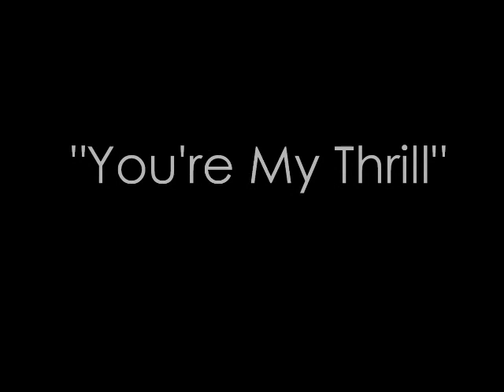"You're My Thrill" (Voodoo Suite vs Lady Whirlwind)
Available in the Free Music Archive.

Images from "Lady Whirlwind" (aka "Deep Thrust", 1972). Directed by Huang Feng. Starring Angela Mao. Also featuring Sammo Hung.